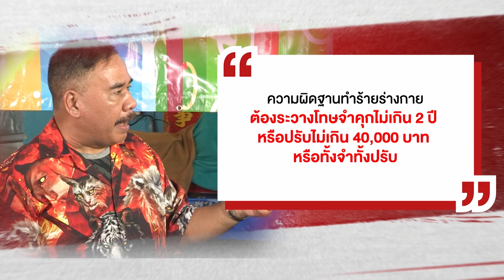ตีหัวแตก ! นักร้องสาวโวย โดนหนุ่มแอบลวนลาม แถมอ้างไม่ได้ตั้งใจ | ทนายสงกาญ์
เรื่องราวของนักร้องสาวที่โดนหนุ่มขี้เมาให้ทิป แต่กลับเอามือมาลวนลาม เธอจึงใช้ไมโครโฟนตีหัวจนเลือดอาบ ด้านชายหนุ่มอ้างไม่ได้มีเจตนา

กรณีนี้ ทนายสงกาญ์ อัจฉริยะทรัพย์ กรรมการปฏิรูปประเทศด้านกระบวนการยุติธรรม ได้ให้ความรู้ทางด้านกฎหมายว่า ความผิดฐานทำร้ายร่างกาย ต้องระวางโทษจำคุกไม่เกิน 2 ปี หรือปรับไม่เกิน 40,000 บาท หรือทั้งจำทั้งปรับ และผู้ใดกระทำอนาจารแก่บุคคลอายุมากกว่า 15 ปี โดยบุคคลนั้นอยู่ในภาวะไม่สามารถขัดขืนได้ โทษจำคุกไม่เกิน 10 ปี หรือปรับไม่เกิน 200,000 บาท หรือทั้งจำทั้งปรับ

พบกับรายการ “ฆ่าโง่” โดยทนายมากประสบการณ์ “สงกาญ์ อัจฉริยะทรัพย์” มาพร้อมประสบการณ์จริง รวมถึงเรื่องราวเด็ด ๆ ที่อยากนำเสนอ มาถ่ายทอดให้ชมกันในรูปแบบละครสั้น ทุกวันจันทร์-ศุกร์ เวลา 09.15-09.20 น. ทางช่อง 7HD